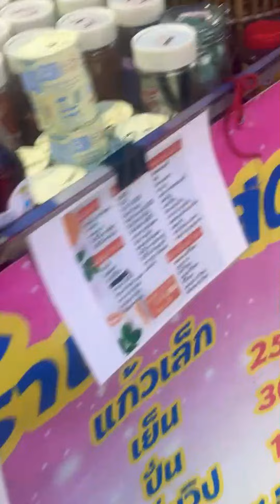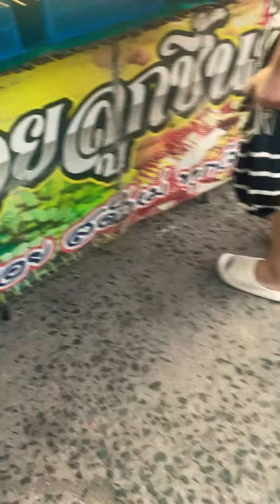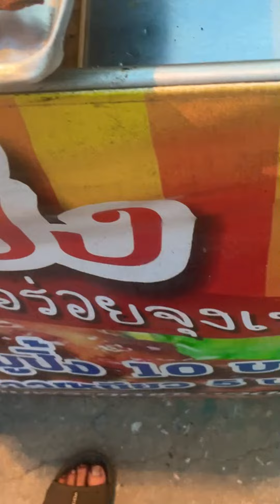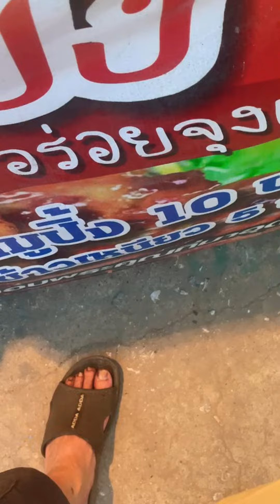久武けいしの徒然草 がライブ配信中！ のハイライト 6:40:03 - 6:45:03